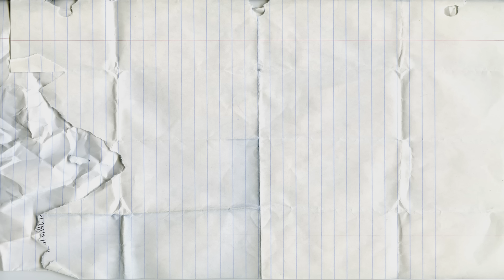Учим цифры с Пластилином Плей До|Учимся считать от 1 до 10| Учим цвета с Play Doh |Цифры подушки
ПРИВЕТ, Друзья - это развивающее видео для детей и для малышей. Мы учим цвета с пластилином плей до. Учимся считать цифры от 1 до 10 с пластилина Play Doh. Учим цифры до 10 с подушками.